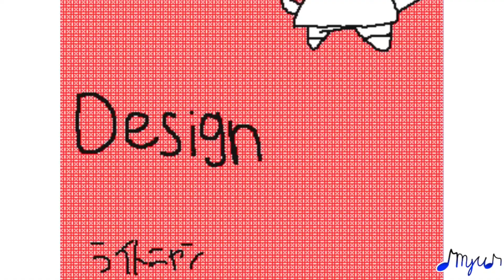【オリニャン】Hello【過去作品】 うごメモ3D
過去作品を出力＆編集で生まれ変わらせてみました！！✌️✌️
オリニャンの数が100超え始めたあたりの作品ですね…こんなにアルファベット書けなかったか🙄
結構ちゃちゃっとできちゃいそうなのでいつかリメイクしたいな〜〜！！
Twitterはほぼ毎日浮上してます！連絡もこっちでの方が都合いいかな…
あとこっちも低浮上だけどnanaも！
陰キャ脱却への一歩…！空とレジンばっかりだし低浮上ですがね